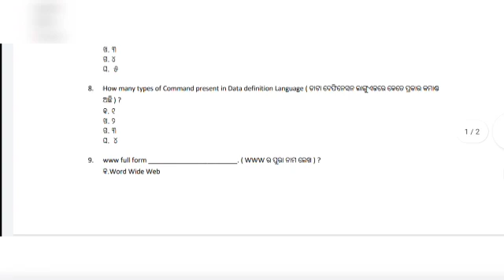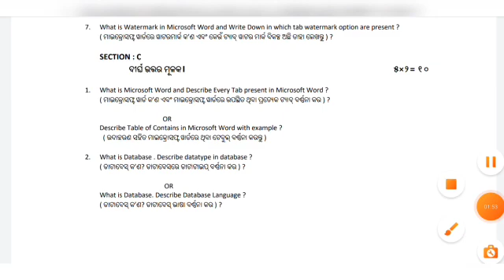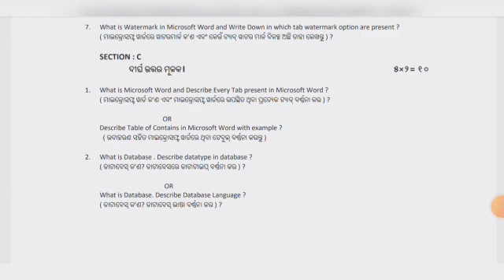SA1 EXAM SAMPLE QUESTION // QUESTION PATTERN FOR SA1 EXAM //10th Class | BSE ODISHA Vocational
This video contains Word Processing Design Tab Details like Document Formatting and Page Background.

10th Class IT/Vocational Class Play list

10th Class Physical science (SCP) Play List